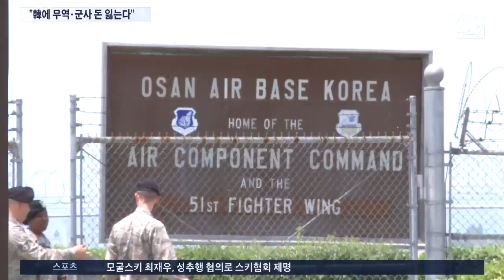트럼프, FTA 협상 잘 안되면 주한미군 철수 카드로 압박?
트럼프 미국 대통령이 항상 이런 식으로 얘기를 하긴 하지요? 특히 지지자들 앞에선 그들이 좋아할 만한 말을 거침없이 하는 걸로 유명한데 이번에는 주한미군 문제를 꺼냈습니다. 한국과 무역에서 계속 손해를 보면, 3만2천명의 주한미군이 어떻게 되는지 보자.. 북한이 주장하는 주한미군 철수와는 다른 차원의 발언이긴 하지만, 우리로서는 신경을 쓰지 않을 수 없는 말입니다.